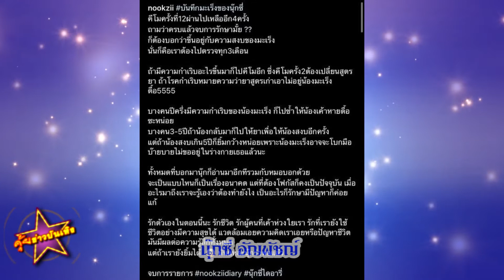นุ๊กซี่ ยิ้มสู้ อัพเดทให้คีโม 12 ครั้ง เหลืออีก 4 รอลุ้นผลการรักษา